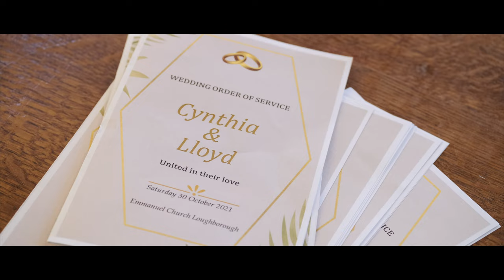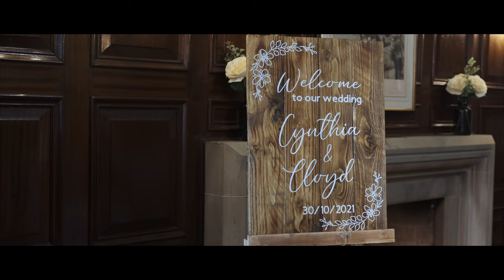🇿🇼 Groom proves he is an expert hosho (percussion shakers) player 🕺🏼😎 + AWESOME MARIMBA BAND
Another electric reception! A day that started with rain was rescued by beaming sunshine and ended up being the most beautiful of wedding days.

You discover that hosho (percussion shakers) played cupid in this love story! The Groom had to remind the wedding party !!!

Weddings by Dreaux is a Wedding Photography and Videography company based in Hampshire, England. We love to travel so there isn't any corner of the globe we won't go to, try us!